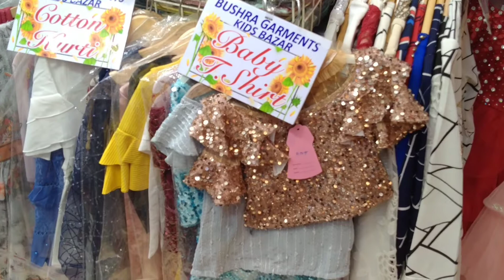Bushra garments sadar bhori bazar All new Eid collection